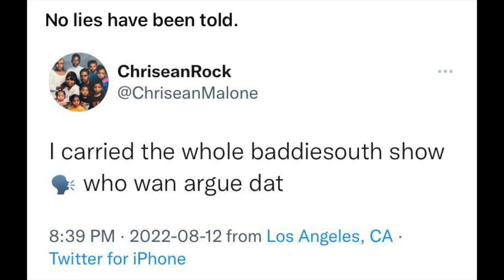ChriseanRock is the only cast member to get her own trailer at the Baddies South Reunion!